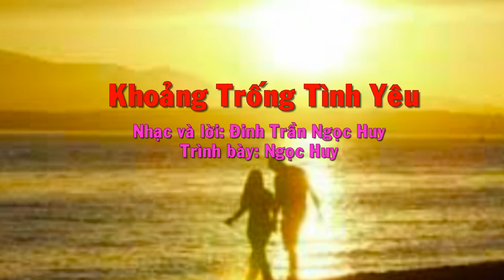MV lyric : Khoang trong tinh yeu (Distance in love)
Music and lyrics: Dinh Tran Ngoc Huy